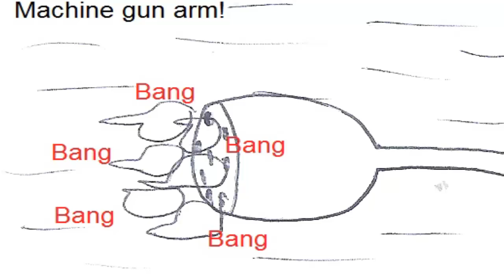Luna vs Deedee vs Spirit